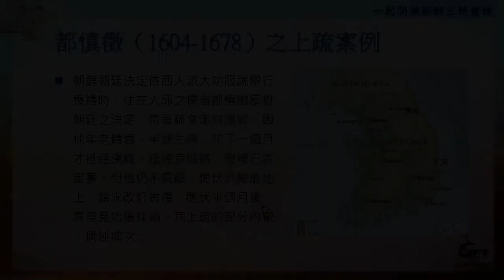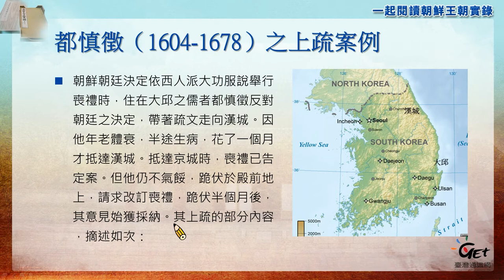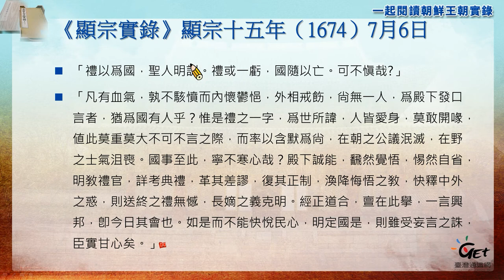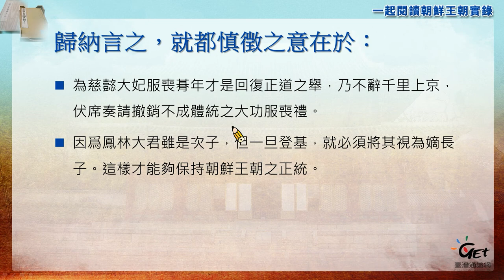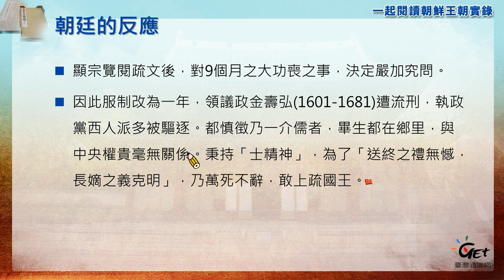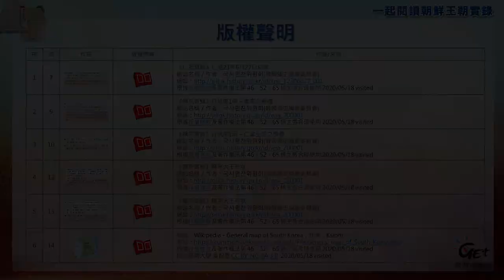CH0 6-4. 十七世紀－士大夫時代：都慎徴之上疏案例 / 姜智恩 feat.張元梃